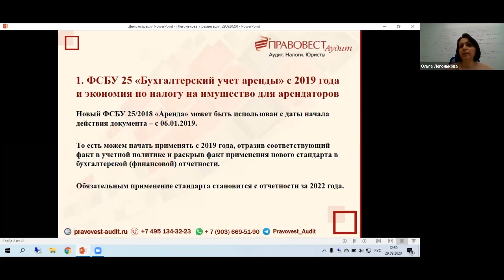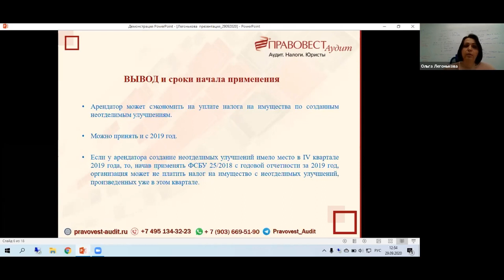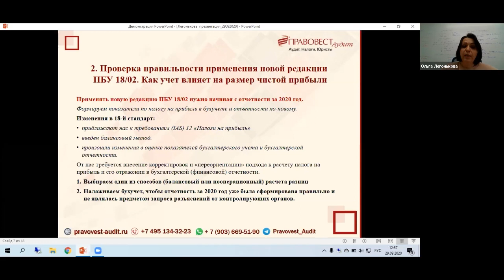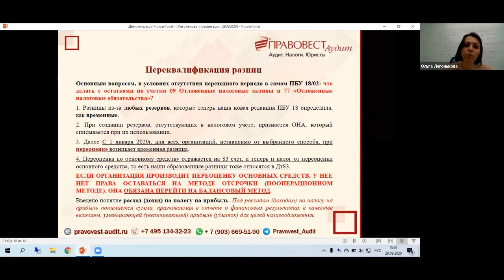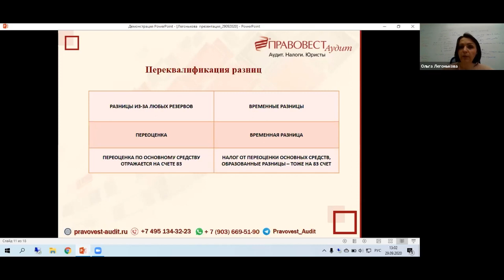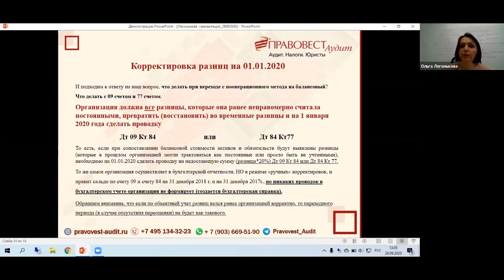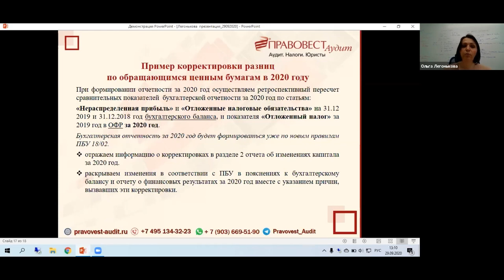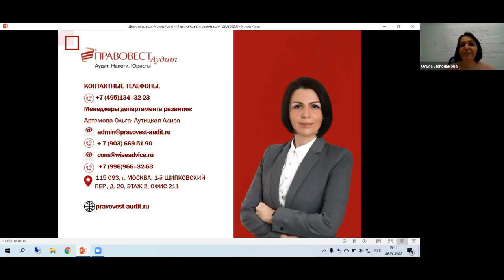Как бухучет помогает экономить на налогах и получать прибыль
В программе:
1. ФСБУ 25 «Аренда» с 2019 года и экономия на налоге на имущество для арендаторов
2. Проверка правильности применения новой редакции ПБУ 18/02, как учет влияет на размер чистой прибыли
3. Другие примеры оптимизации и ответы аудиторов на вопросы.

Получить презентацию - fintax.top/2909